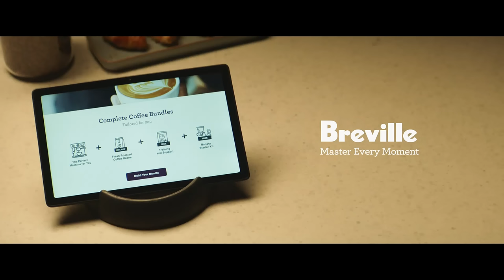Instant Mastery | You’re a click away from the perfect cup of coffee at home | Breville USA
Introducing Breville Coffee Essentials Bundle, a complete coffee package from bean to cup that will give you everything you need to master coffee at home.

You’re only a touch away from coffee mastery with our Coffee Essentials. From finding the right machine to interactive masterclasses with the pros, becoming a barista at home and creating the authentic third wave specialty taste is just a few clicks away.

- Get a free Barista Starter Tool Kit to guide you on how to make coffee like your favorite cafe
- Get access to free tutorials and masterclasses where you will find out tips and tricks from leading coffee experts

Want fresh beans from local roasters delivered to your door? Find out more about our coffee service, beanz,

Level up your coffee game and watch films from our ‘Coffee Journey’ series: